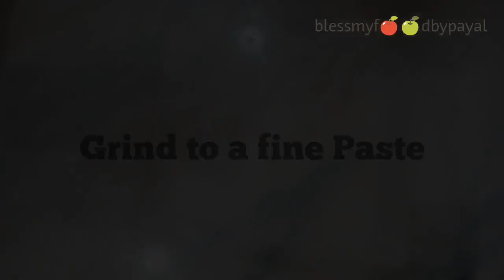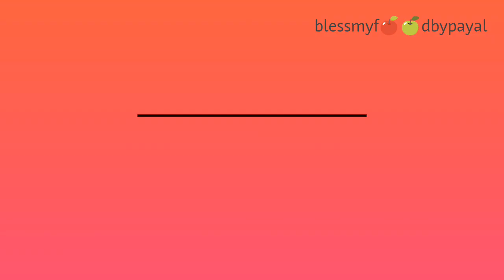methi chaman recipe | paneer methi chaman | how to make methi chaman curry